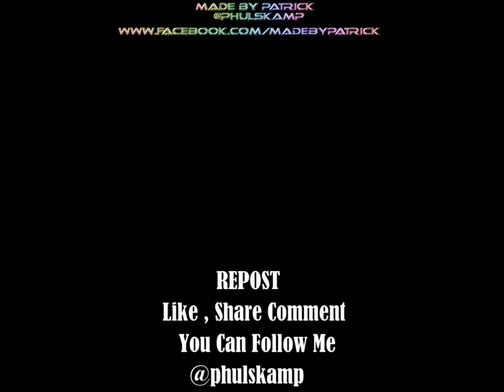Now, These Are The Next Level Frisbee Tricks!...